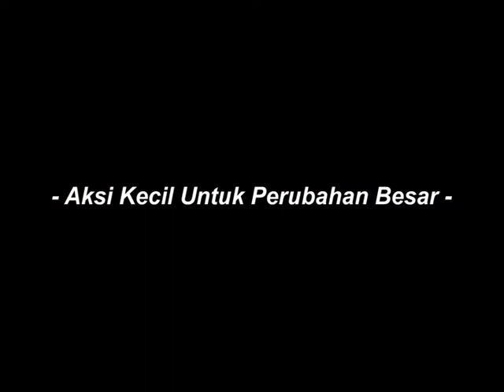#1 Pembekalan Mahasiswa KKN FEB UNTAN 2019 Oleh Rumah Uppo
Mahasiswa KKN PKM Fakultas Ekonomi dan Bisnis Universitas Tanjungpura Pontianak Tahun 2019

Gedung Aneh UNTAN

Video shoot and edited by Muhammad Rizky Abdili